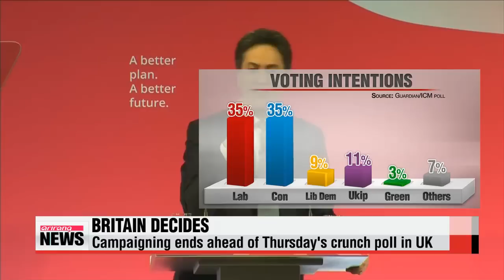UK election： campaigning ends ahead of Thursday′s poll 영국 총선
Millions of British people will head to the polls on Thursday for what′s expected to be the tightest general election in decades.
Once the results are out，... Britain′s political parties will likely have to hold frantic negotiations on forming a coalition that can wield a majority in Westminster.
Two parties that definitely won′t be forming a coalition，... David Cameron′s ruling Conservative Party and Ed Miliband′s main opposition Labour Party are neck and neck， tied at 35 percent each according to the preliminary results of the final Guardian／ICM poll.
The left－of－center Liberal Democrats have around nine percent，.. while the right－wing， anti－European Union UK Independence Party， commonly known as UKIP， stand at eleven percent.
The same poll found that 73 percent of Brits intend to vote，... a strikingly high number for a recent British election.
Polling stations across Britain will open in just under three hours time.